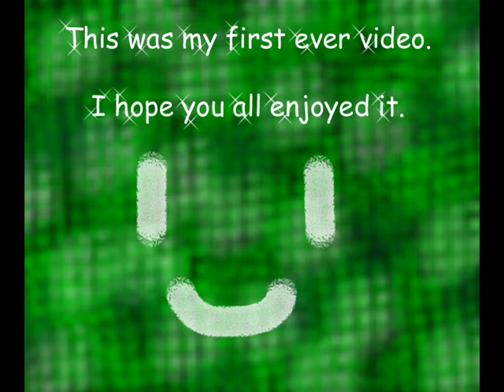Green with Envy (I just had to name it that XD)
It's a Video with a bunch of FMA yaoi/shounen ai (BoyxBoy)pics mostly of Edo and Envy, but there are a few ones with Wrath in them It's a Video with a bunch of FMA yaoi/shounen ai (BoyxBoy)pics mostly of Edo and Envy, but there are a few ones with Wrath in them. Keep in mind that it is the first video I eve made. Don't watch if you are frightened by BoyxBoy stuff. I dedicate this one to my buddy Daisuke Shibata.